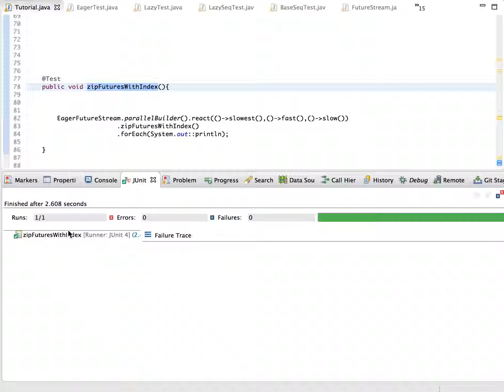simple-react : zipFuturesWithIndex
zipFuturesWithIndex example